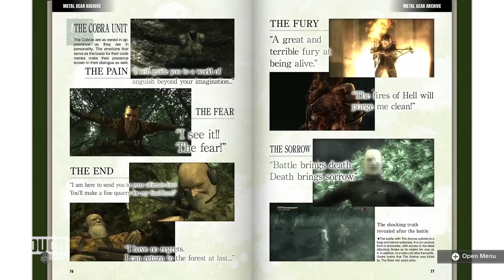13 jogos INSANOS chegando em OUTUBRO para jogar no seu Switch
Veja quais os principais jogos a serem lançados em outubro para Nintendo Switch. Tem muito jogo interessante e que cabe em todo tipo de bolso.

🌟Bruno Leone Sarro
🌟Felipe Barreto Menezes
🌟Gerbasi
🌟HBX
🌟Thiago Carlotti

LINKS INTERESSANTES
👇​ Aprenda a viver de internet por menos de 40 reais por mês!

👇​ Sessão Youtuber | Agende a sua 1° sessão gratuita (vagas limitadas)

🖥️ 🎥 MEU SETUP:
Micro Cartão SD 128GB
Webcam Logitech C920
Celular Note20 ULTRA
Canon Rebel T7
Placa de captura HD60 S
Placa de vídeo Gigabyte GTX 970
Iluminação Ringlight
Bstão RGB Yongnuo
Braço articulado
Microfone Quadcast S
Nintendo Switch
Nintendo Switch OLED
00:00:00 Teaser
00:00:15 05 de outubro
00:04:06 06 de outubro
00:05:50 12 de outubro
00:07:13 13 de outubro
00:12:14 17 de outubro
00:13:02 19 de outubro
00:15:30 20 de outubro
00:17:51 24 de outubro
00:19:38 26 de outubro
00:20:37 Quais jogos vai pegar esse mês?
00:21:09 Veja mais vídeos do canal